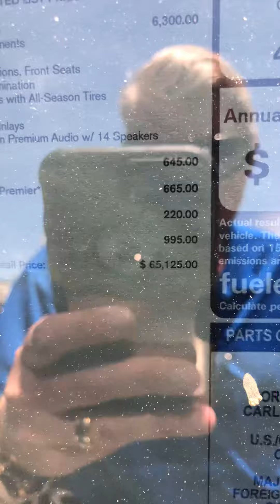VIP Rachel Miller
Xc90